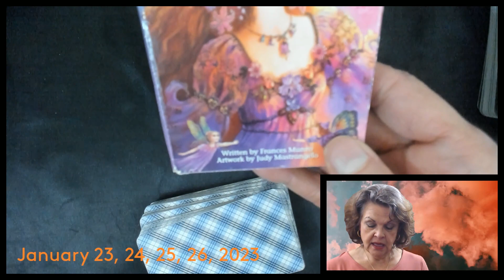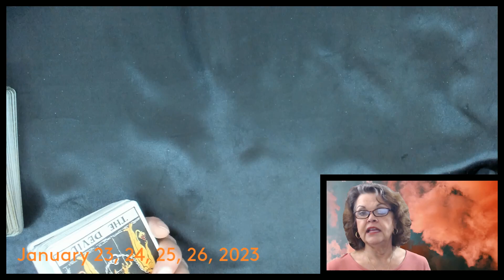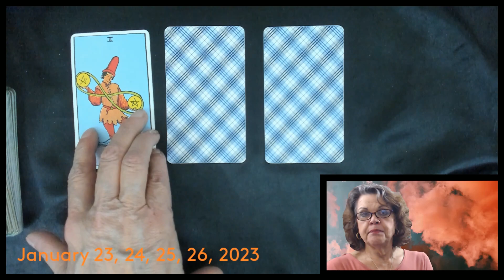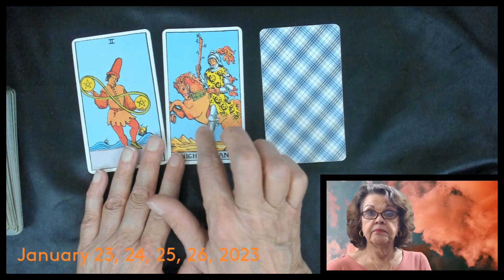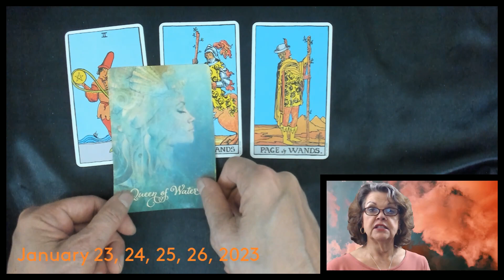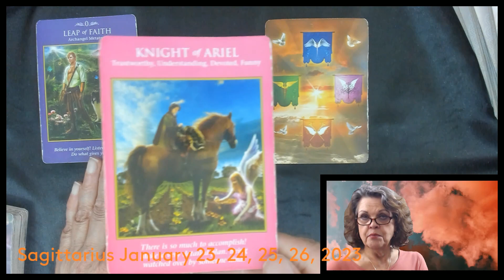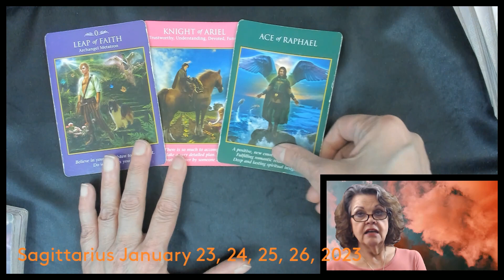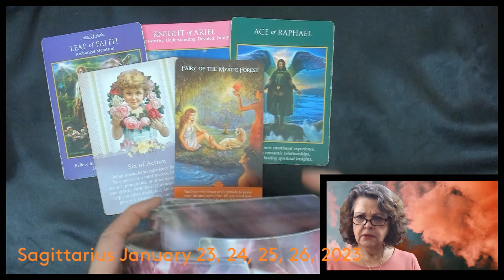Sagittarius January 23, 24, 25, 26, 2023 The Timing Is Right!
Main Videos start at 18:53 but Please watch the Intro at least once for overview!